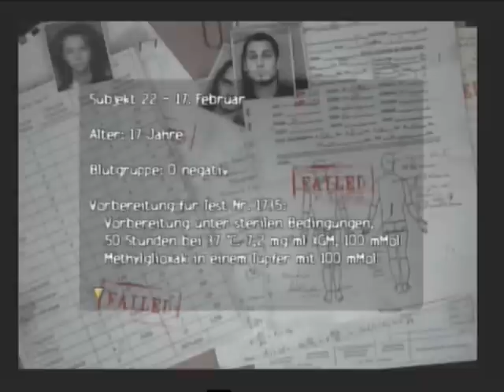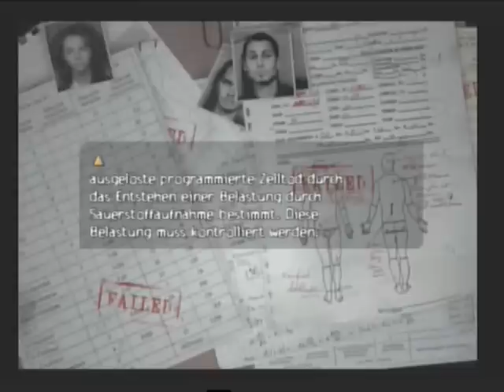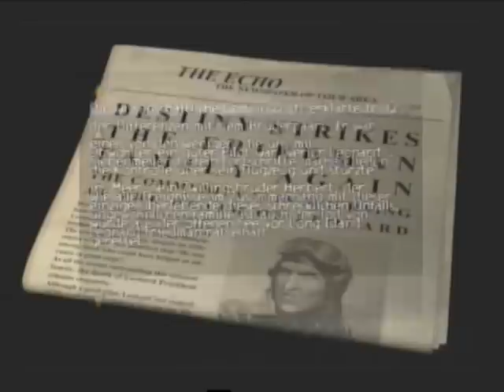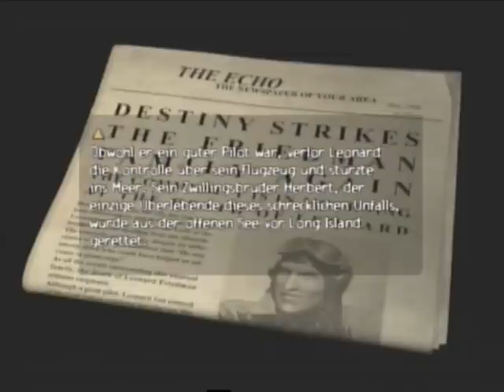Let's Play Obscure [Blind] 26 - Der Laser